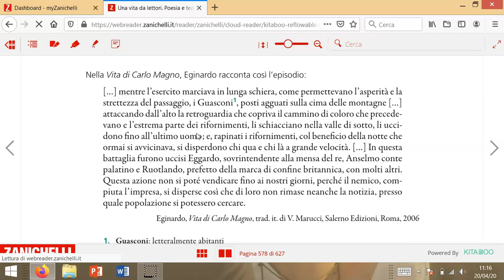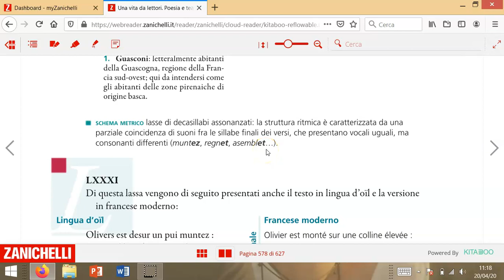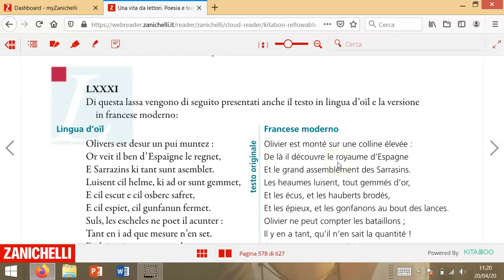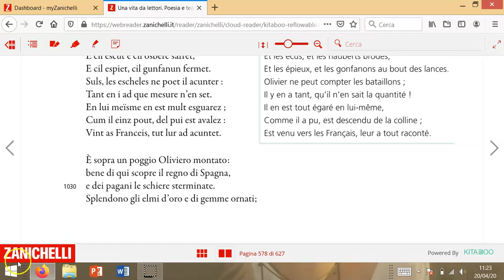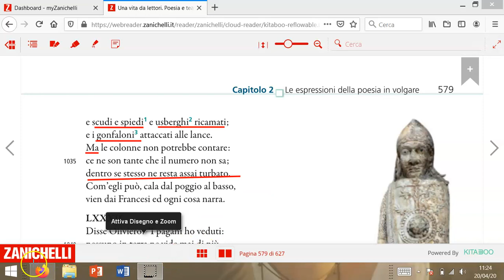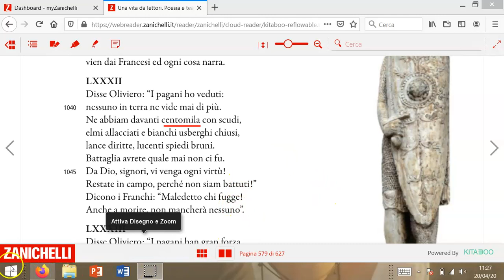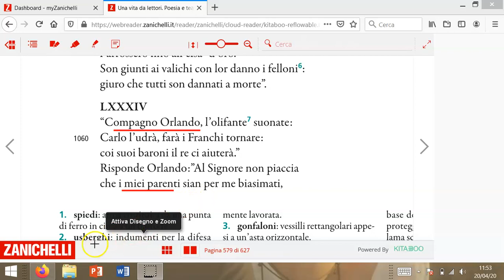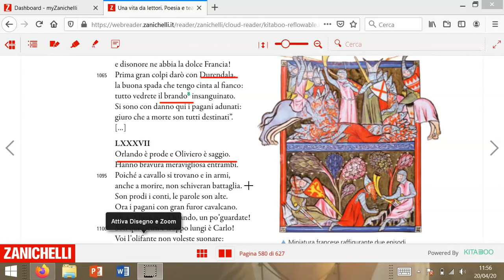La Chanson de Roland, testo